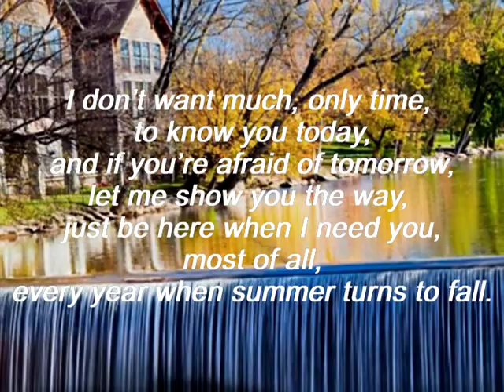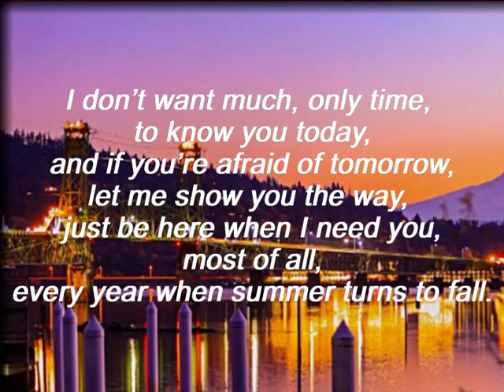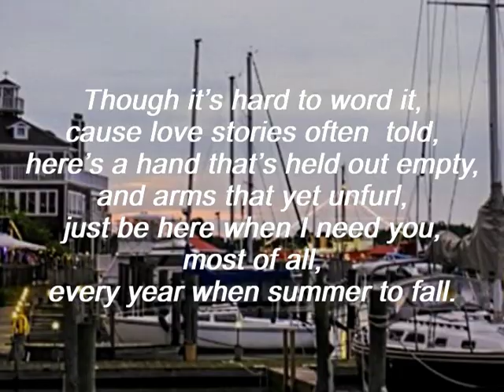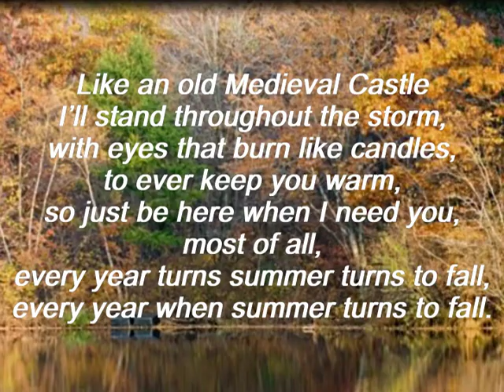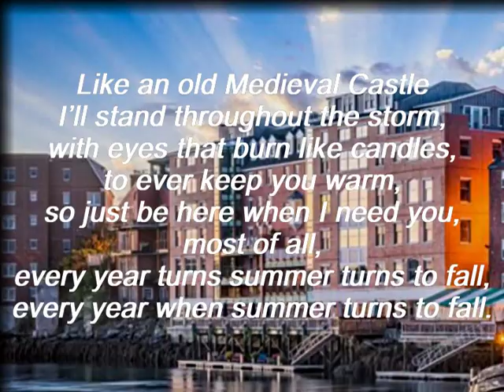Every Year When Summer Turns To Fall by Van McCoy - Lyric Video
Every Year When Summer Turns To Fall by Van McCoy
A Song For All
Van McCoy has always been best known as the iconic creator, writer, producer and artist of the "The Hustle." Very few people knew the soft, sensitive and emotional side of Van's writing. Van McCoy was signed as a writer and recording artist to Silver Blue Music & Records. This recording you are listening to features a simple vocal & keyboard performance in a dimly lit studio, late one hot August night in New York City, after a session that Van and I were mixing for his next single.
Van said to me, “I would love for you to hear a new song I had just written before we leave."
Thank God by chance the tape machine was still rolling and it captured this “one-take” magical moment of Van singing “Every Year When Summer Turns To Fall”.
Produced by:  Joel Diamond for Silver Blue Productions, Ltd.
Video created by Joel Diamond
Lyrics below..
For further information on the use of this song or master recording ,

"EVERY YEAR WHEN SUMMER TURNS TO FALL"
I don’t want much, only time,
to know you, today
and if you’re afraid of tomorrow,
let me show you the way,
just be here, when I need you,
most of all,

Though it’s hard to word it,
cause love stories are often told,
here’s a hand that’s held out empty,
and arms to yet unfurl
so just be here when I need you,
most of all,
every year when summer to fall.

Instrumental

Like an old medieval Castle
I’ll stand throughout the storm
with eyes that burn like candles
to ever keep you warm,
most of all,
every year turns summer turns to fall,